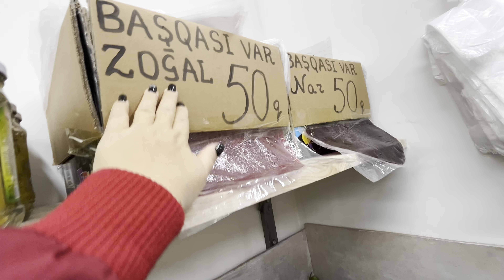СУМГАИТ.ПОКУПАЕМ ОВОЩИ И ФРУКТЫ